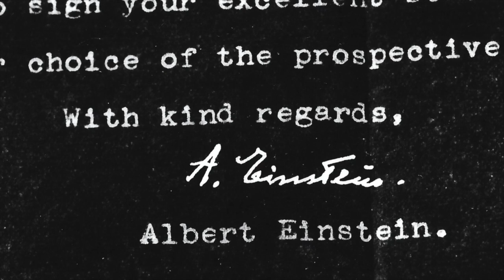Centre for Local Prosperity ,Our Global Climate, Our Human Prospect.